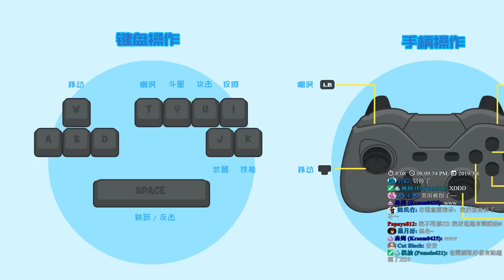【繁星】週三阿咪狗 Prank Bros 2019 3 6【1】